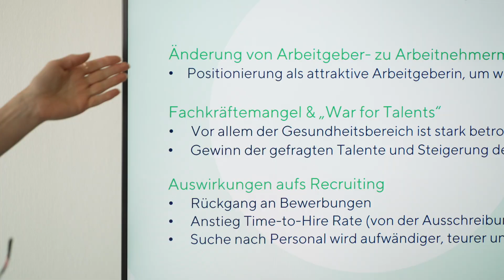Rundgang durch die Österreichische Gesundheitskasse | karriere.at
Begleiten Sie Mitarbeiter von der Österreichischen Gesundheitskasse auf einem Rundgang durch das Unternehmen.

Der karriere.reporter von karriere.at bei der Österreichischen Gesundheitskasse:
Interview mit
Roman Meidlinger - Organisator Customer Experience
Jasmin Stangl - Diplomierte Gesundheits- und Krankenpflegerin
Ing. Mario Bemmerl, zPM - Leiter-Stv. IT-Kundenmanagement
Mag.a Daniela Klein - Referentin Recht